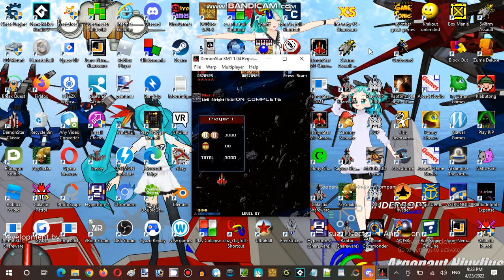Saturday Anime Night Time Streaming Hour at Terminal Internet Reality Establishment 04 Part 08